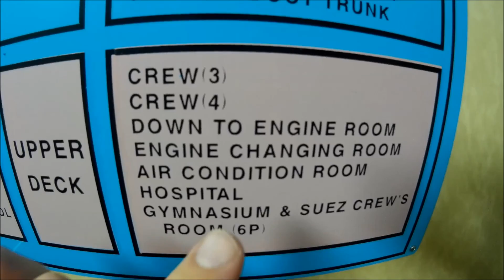VLOGik: "Суэц: Посадка на корабль"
Продолжаем путешествие. Немного о жизни в городе Суэц и посадка на мой первый корабль в этом контракте.